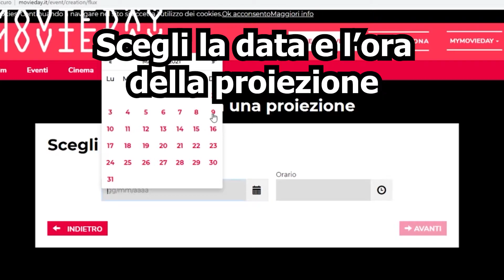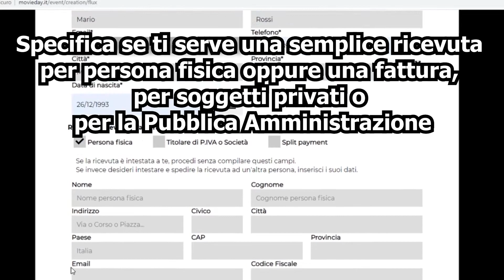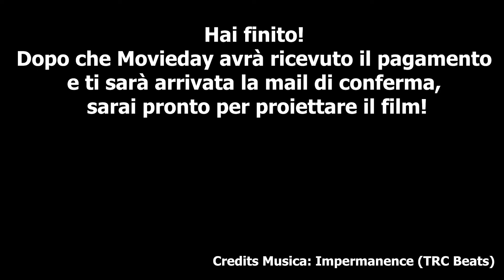Come organizzare una proiezione del film SLOW NEWS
Vuoi organizzare una proiezione pubblica del film Slow News? È molto semplice: vai alla scheda del documentario su Movieday e segui le istruzioni illustrate in questo video tutorial.

"Questa è una battaglia per avere fatti verificati e contestualizzati, per il significato delle storie e io credo che sia una battaglia per la qualità delle nostre democrazie."
Helen Boaden, ex-Direttrice di BBC News e BBC Radio

SINOSSI di SLOW NEWS DOCUMENTARIO

Viviamo nell’epoca dell’infodemia. Ogni 60 secondi, condividiamo milioni di post su Facebook, guardiamo milioni di video su YouTube, scriviamo miliardi di tweet. Falsi giornali con bufale perfette e veri giornali pieni di false notizie. Le persone credono a tutto e a niente, allo stesso tempo.

Possiamo cambiare?

In tutto il mondo, alcuni giornalisti stanno costruendo modelli alternativi: Rob Orchard con Delayed Gratification in Inghilterra, Lea Korsgaard con Zetland in Danimarca, Frédéric Martel in Francia, Giovanni De Mauro con Internazionale in Italia, la redazione di De Correspondent in Olanda e molti altri. Non si conoscono tra di loro, ma desiderano tutti la stessa cosa: rallentare.

A Milano, 4 giornalisti incontrano Peter Laufer, professore all’Università dell’Oregon e autore del manifesto Slow News, ispirato al movimento Slow Food, ma per il giornalismo. Hanno una missione: creare un’alternativa, unendo i puntini.

“Se vuoi la fiducia delle persone, devi iniziare a fidarti di loro.”
Mark Thompson, ex-Presidente ed ex-CEO di The New York Times Company

Slow News è un film documentario corale su uno dei temi chiave del dibattito internazionale: l'informazione all'epoca delle fake news, della post-verità, dell'infodemia e dei populismi. Un viaggio attraverso l'Europa e gli Stati Uniti, alla scoperta delle vite, delle sfide e delle idee di alcune persone che stanno cercando di cambiare le cose.
Questa è la storia della battaglia per la difesa della democrazia e della libertà, un conflitto che, nella società di oggi, si combatte soprattutto con l'informazione.

"I giornali sono il prodotto di un'intelligenza collettiva"
Giovanni De Mauro, Direttore di Internazionale

TITOLI DI CODA DEL FILM SLOW NEWS
Un documentario militante.

diretto da Alberto Puliafito
prodotto da Fulvio Nebbia

una produzione IK Produzioni
produttore associato BabyDoc Film
distribuzione internazionale Java Films

realizzato con il sostegno di Film Commission Torino Piemonte – Piemonte Doc Film Fund
in collaborazione con Trentino Film Commission

scritto da Andrea Coccia, Fulvio Nebbia, Alberto Puliafito
musica composta, arrangiata ed eseguita da Alessandro Zangrossi e Antonio Sernia
suono Marco Montano
fotografia e montaggio Fulvio Nebbia
direttrice di produzione Katia Bernardi

con
Peter Laufer, Helen Boaden, Mark Thompson, Frédéric Martel, Lea Korsgaard, Craig Silverman, Julia Cagè, Giovanni De Mauro, Arianna Ciccone, Rob Wijnberg, Jennifer Rauch, Rob Orchard, Irene Smit, Ermes Maiolica, Alison T. Smith, Daniele Nalbone, Camilla Mortensen

“Puoi essere virale in modo responsabile.”
Craig Silverman, Media Editor di BuzzFeed News

🐌  CONTINUA A SEGUIRE SLOW NEWS 🐌
👉 Sostieni Slow News! Decidi tu quanto costa